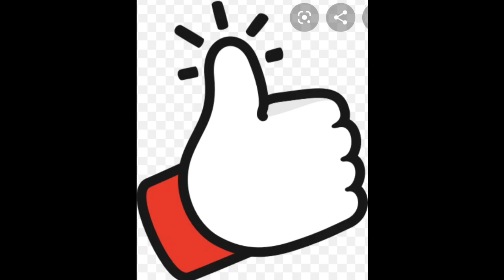THE BEAUTIFUL PHOTO COLLECTIONS OF AN INSTAGRAM PLUS SIZE CURVY MODEL/